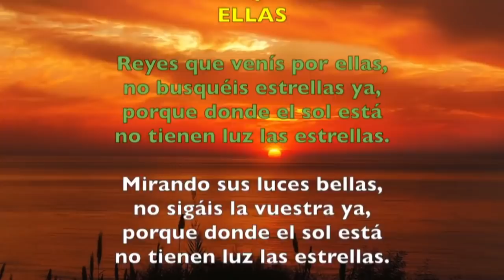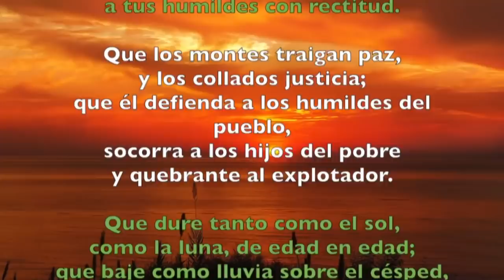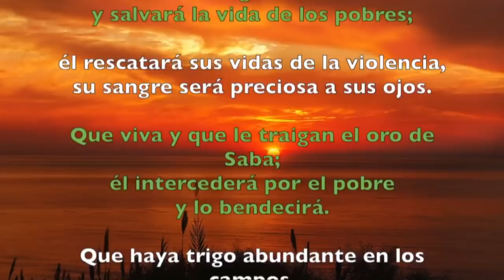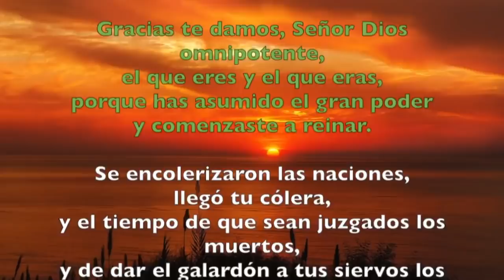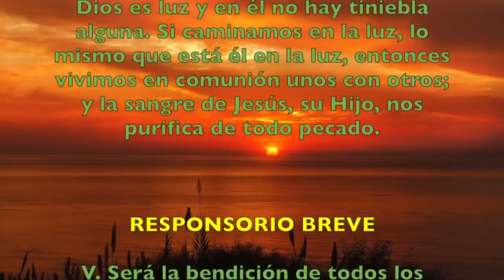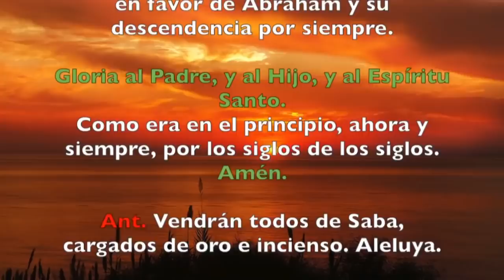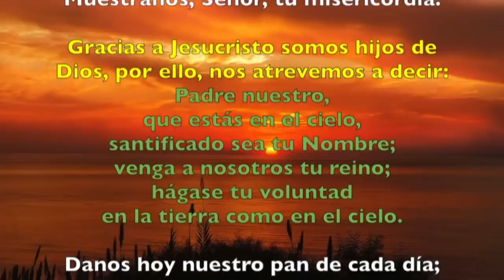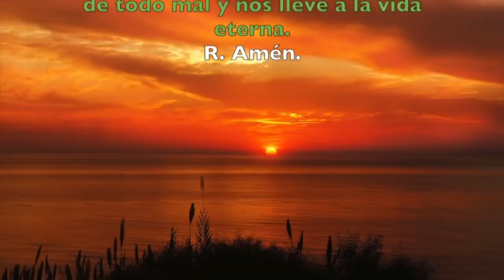Oración de la tarde (Vísperas) JUEVES 09 DE ENERO 2020 | Padre Sam | Producción Crisol